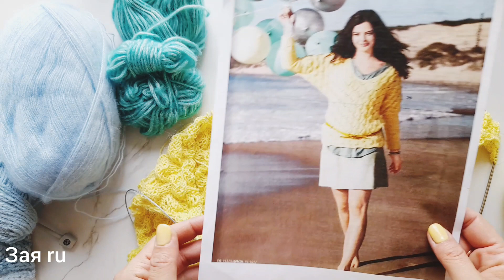Вязание. Готовые работы и процессы за период с 06.12.2022 по 12.12.2022😊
Добрый день, я Заяна.
Прошла неделя и пора показать свои продвижения. Что же я успела связать?
1. Детские варежки из пряжи Фиджи
2. Свитерок для собаки из пряжи Ализе суперлана классик
3. Детский жилет пока в работе, осталось доделать обвязку😉
4. Продвижения по остальным процессам😊